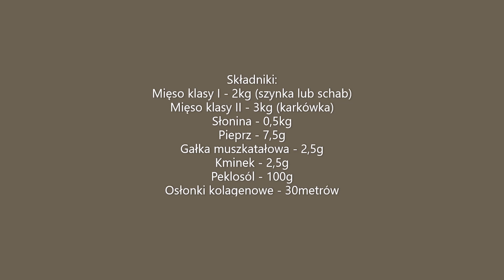Jak zrobić kabanosy domowym sposobem.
Trochę pracy jest, ale smak i efekt jest super. Nadziewarka do kabanosów musi być lepsza, bo na zwykłej bardzo ciężko to idzie i można połamać sprzęt.